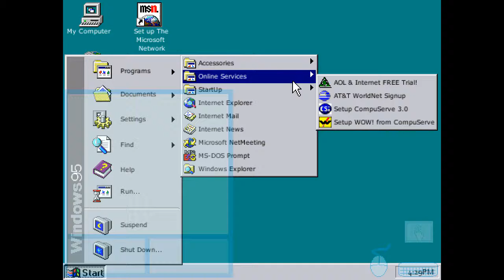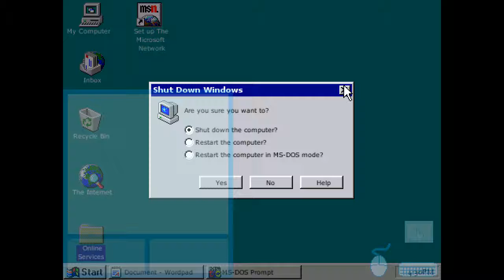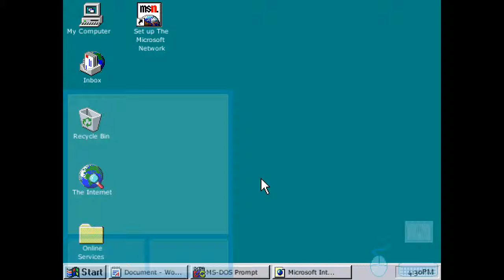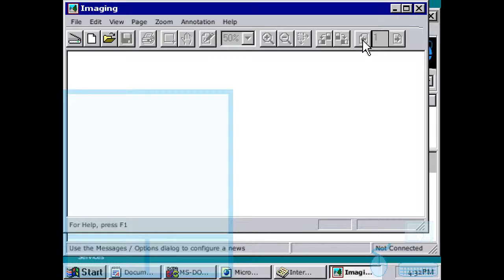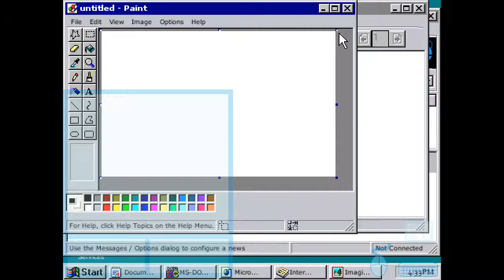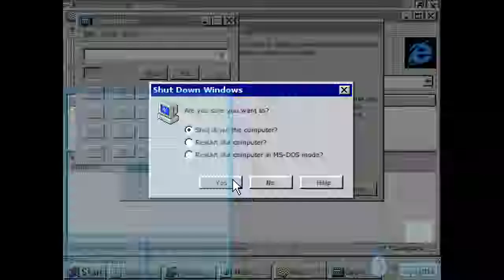Windows 95 id 4:3